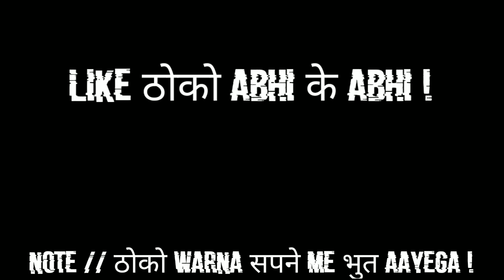Top 03 Feature In 0.29 ( Beta ) Version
⚠️DISCORD ➖ !d
📱DEVICE ➖ !device

UPI FrostD@axl
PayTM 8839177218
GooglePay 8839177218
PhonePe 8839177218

Channel Tags (JUST IGNORE)
Stumble Guys
Minecraft SMP
Minecraft Dream
BGMI Battlegrounds Mobile India
BGMI Tips
BGMI Tricks
BGMI Hacks
BGMI Pro
BGMI Noob

This Channel Really Needs Your Support It Means A Lot To Me If You Guys Show Some Support,

Download And Register on GooglePay
Jaldi Karo Jaldbaazi Nahi

How To Upload Photos And Videos From Instagram PC

Get Unlimited Instagram Followers #1

Change Your Passwords Evey Minutes App

Open Any Whatsapp Account In Just 2 Mins

Awesome Computer Folder Tricks To Prank Anyone

Frost Disaster is A YouTube Channel Where You Will Find Tips Tricks And Tutorial Videos Of Games, Chill Live Streaming, Gaming Walk through And Other Fun Stuffs,

Background -

Provided By -
Track Name :-
Link :-
Artist :-

Outro -

Provided By -
Track Name :-
Link :-
Artist :-

Social Handles :-

Keywords - (Just For Some Extraaa Views And Video Rankings)

If You Are Reading This Your Are GENIUS (Not Einstein)
Don't You Believe Me?
Ask Yourself Why Are You Reading This
Did You Got Answer?
No??
Just Continue Reading